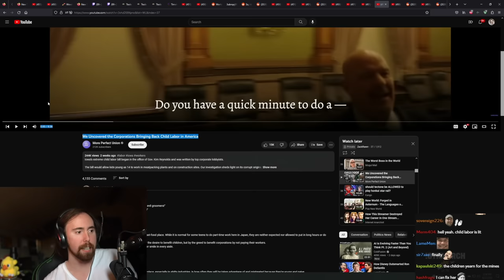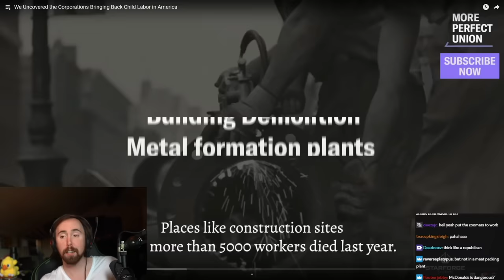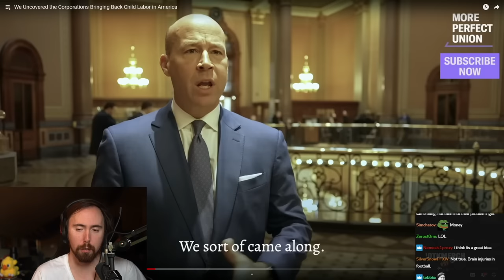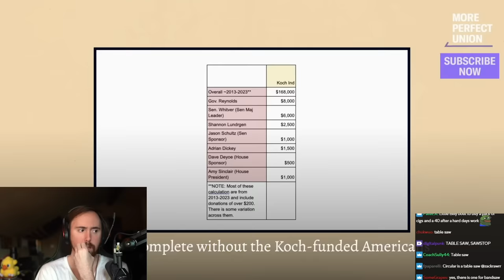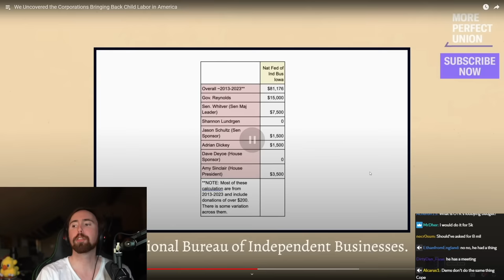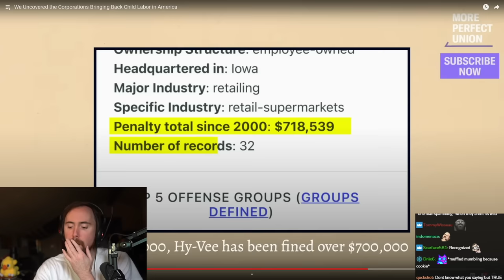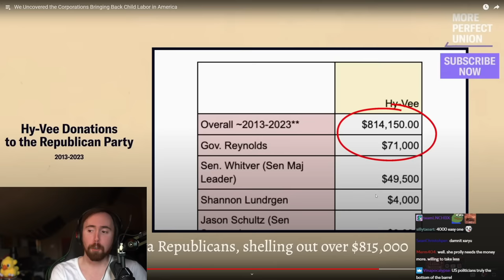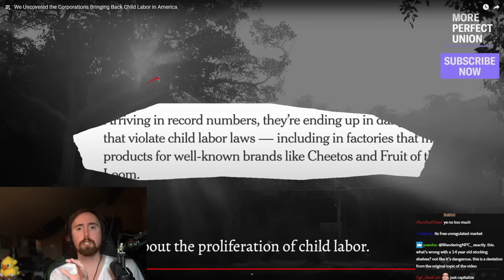We Uncovered the Corporations Bringing Back Child Labor in America | Asmongold Reacts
Taking a look at Iowa’s extreme child labor bill..